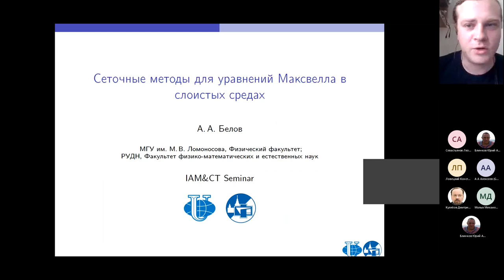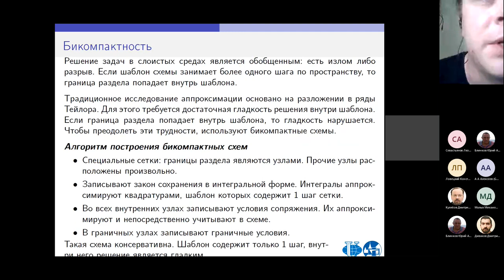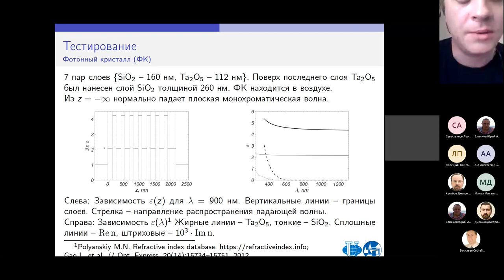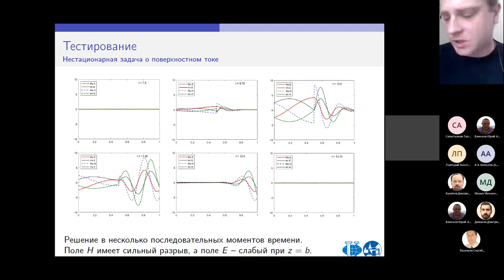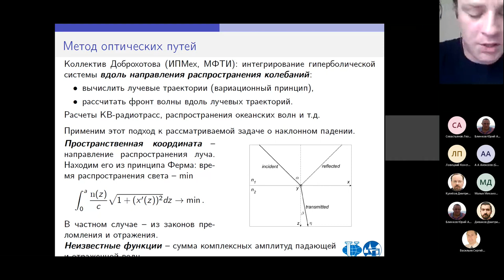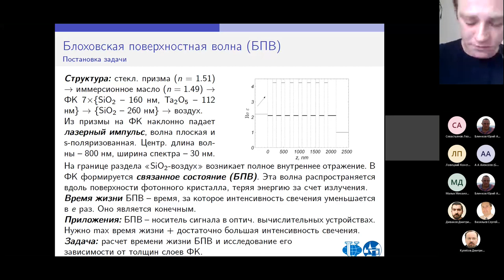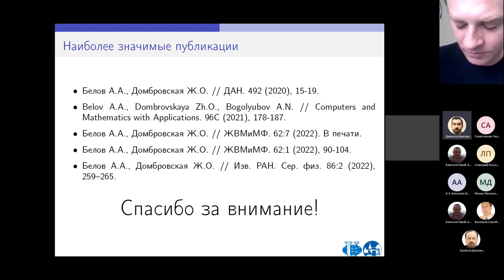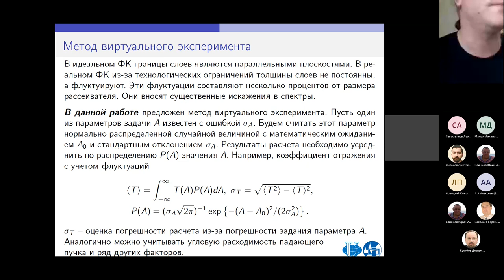Сеточные методы для уравнений Максвелла в слоистых средах, 2022-05-11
Сеточные методы для уравнений Максвелла в слоистых средах
Белов А.А., доцент каф. Прикладной информатики и теории вероятностей

В данной работе получены следующие результаты. Для стационарных одномерных уравнений Максвелла построена бикомпактная разностная схема, сходящаяся на сильных разрывах. Для нестационарных уравнений Максвелла предложена новая разностная схема, учитывающая частотную дисперсию.
Для предложенных схем обоснована сходимость для произвольных неравномерных сеток и неоднородных сред.
Построены новые тестовые задачи с обобщенными точными решениями. Проведена апробация предложенных схем на этих тестах и сравнение с известными методами конечных разностей и конечных элементов.
Для задачи о наклонном падении плоской волны на систему плоско-параллельных пластин предложен метод численного интегрирования уравнений Максвелла вдоль оптического луча.
Предложен метод учета флуктуаций геометрических параметров рассеивателя. Проведены расчеты спектров отражения реальных одномерных фотонных кристаллов. Выполнено сравнение результатов с известными экспериментальными спектрами. Расчет согласуется с экспериментом с точностью 1-4%, что соответствует точности эксперимента.
Проведены расчеты задачи о формировании поверхностной волны Блоха в одномерном диэлектрическом фотонном кристалле. Исследована зависимость времени жизни волны от толщин слоев фотонного кристалла. Показано, что возможно формирование долгоживущего связанного состояния со временем жизни более 2000 фс.

Grid methods for Maxwell's equations in layered media
Belov A.A., Associate Professor Applied Informatics and Probability Theory

In this work, the following results are obtained. A bicompact difference scheme converging on strong discontinuities is constructed for stationary one-dimensional Maxwell equations. For nonstationary Maxwell equations, a new difference scheme is proposed that takes into account the frequency dispersion.
Convergence for arbitrary nonuniform grids and inhomogeneous media is justified for the proposed schemes.
New test problems with generalized exact solutions are constructed. The proposed schemes were tested on these tests.
For the problem of the oblique incidence of a plane wave on a system of plane-parallel plates, a method of numerical integration of Maxwell's equations along an optical beam is proposed.
A method of accounting for fluctuations in the geometric parameters of the diffuser is proposed. The reflection spectra of real one-dimensional photonic crystals have been calculated. The results are compared with known experimental spectra. The calculation is consistent with the experiment with an accuracy of 1-4%, which corresponds to the accuracy of the experiment.
Calculations of the problem of the formation of a surface Bloch wave in a one-dimensional dielectric photonic crystal are carried out. The dependence of the wave lifetime on the thickness of the photonic crystal layers is investigated. It is shown that it is possible to form a long-lived bound state with a lifetime of more than 2000 fs.